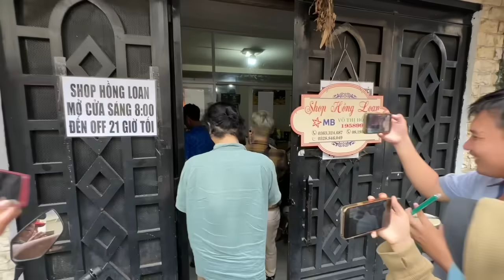HỒNG LOAN Phát Quà Cho Anh Em Youtube Trước Nhà , Youtube Trí Cảnh TV ghé Nhà Hồng Loan Chiều 30/10